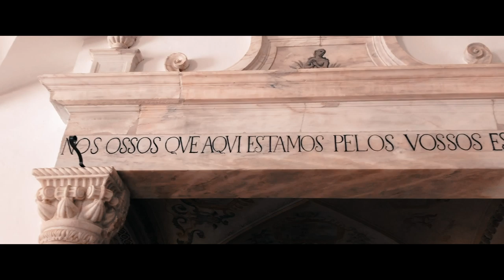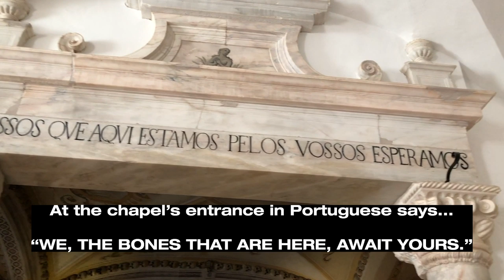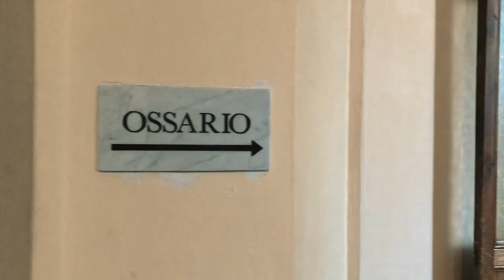Bones Chapel : Evora PORTUGAL & Milan ITALY | Bianca Valerio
A chapel made of skeletons, of thousands of human bones... Bianca Valerio takes you to not one, but two in Evora, Portugal and Milan, Italy. Would you visit this place?

Support clip used:

greja de São Francisco - Capela dos Ossos | ShutterUp Sky